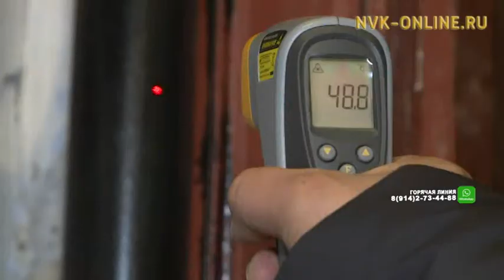В двухэтажках в Хатассах устранят неисправность водяного насоса